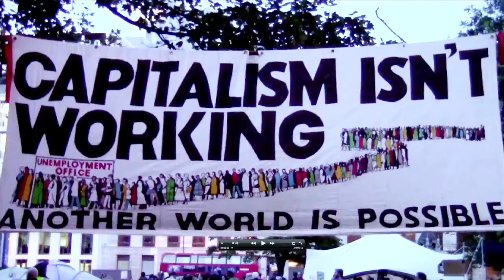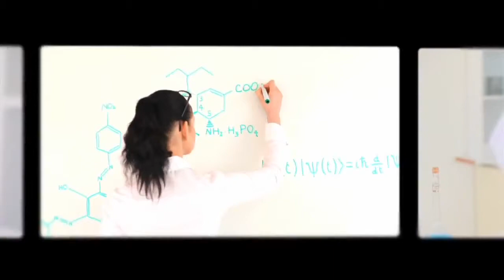Paraíso ou Esquecimento - Trailer Oficial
Legendas em Português podem ser activadas no botão vermelho "CC".

Este vídeo foi transcripto e traduzido pela Linguistic Team International. Para juntar-se a este esforço colectivo, internacional e voluntário, clique aqui:

Um documentário online criado pelo Projeto Venus. Música original por Carly Paradis do seu álbum "They Have Been Watching".

Este documentário detalha as causas fundamentais dos distúrbios sistémicos de valores e sintomas prejudiciais causados ​​pelo nosso sistema estabelecido atual. Esta apresentação defende um sistema sócio-económico que é atualizado para os conhecimentos de hoje, apresentando o trabalho ao longo da vida do Engenheiro Social, futurista, Inventor e Engenheiro Industrial Jacque Fresco, daquilo que ele chama de uma economia baseada em recursos.

O filme explica a necessidade de superar os métodos ultrapassados ​​e ineficientes de política, direito, negócios, ou qualquer outra "noção estabelecida" de relações humanas, e usar os métodos da ciência combinados com alta tecnologia para suprir as necessidades de todas as pessoas do mundo. Isso não é baseado nas opiniões da elite política e financeira ou ilusórias democracias, mas na manutenção de um equilíbrio dinâmico com o planeta que poderia, finalmente, fornecer abundância para todas as pessoas.

Paraíso ou Esquecimento, desenvolvido pelo Projeto Vénus, introduz o espectador à um sistema de valor mais apropriado do que seria necessário para ativar essa abordagem holística para beneficiar a civilização humana. Esta alternativa supera a necessidade de um ambiente de base monetária, controlado e orientado para a escassez, que encontramos hoje.

*Este NÃO é o longa metragem que o Projeto Vénus está tentando desenvolver, mas sim um documentário de 52 minutos para introduzir os objetivos e propostas para novas pessoas.